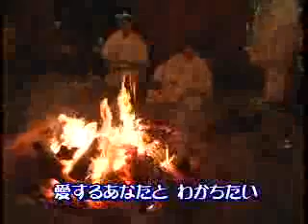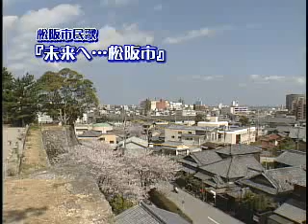市民の歌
某市民歌。妙に上手い。